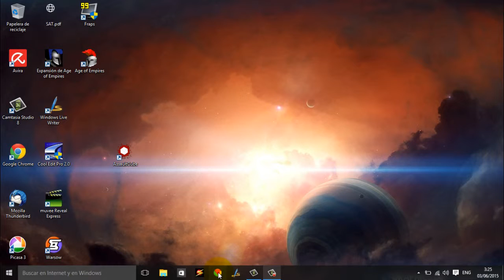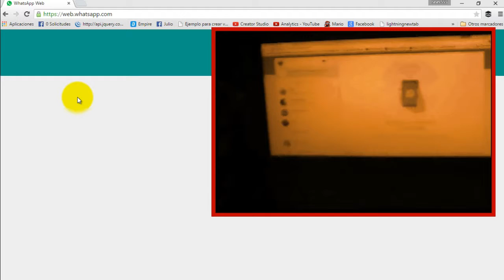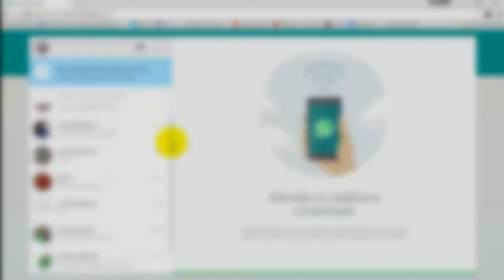COMO PONER WHATSAPP EN TU PC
CAMARADAS VIEJONES, BUENAS NOCHES, LES DEJO EL VIDEO DE COMO PONER WHATSAPP EN LA PC, TOMANDO LA INFORMACIÓN DE UN EXCELENTE CANAL LLAMADO teodorus maximus LES DEJO EL CANAL

SALUDOS ESPERO QUE LES SIRVA

PUEDES SEGUIRME DESDE LOS SIGUIENTES ENLACES